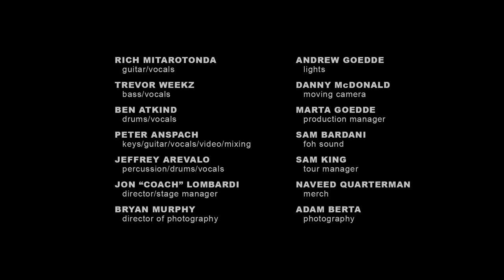Goose - 6/18/21 Thornville, OH (Full Show)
Join us on YouTube at 8PM ET tonight and tomorrow for the free premieres of both shows from Legend Valley in Thornville, OH this past weekend! 🦕